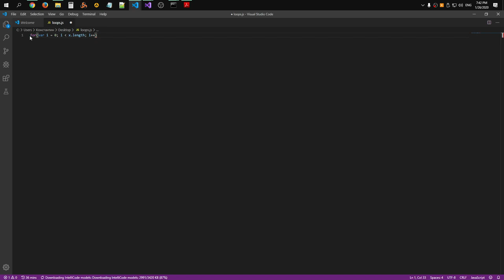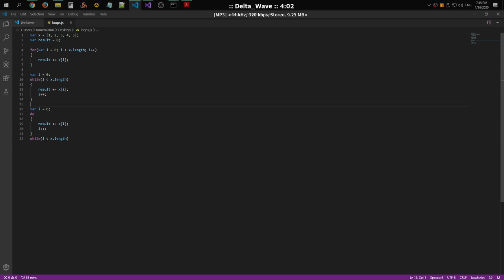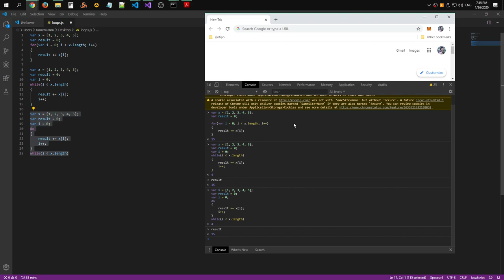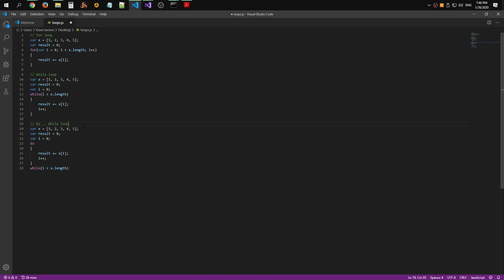Equivalent loops in JavaScript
Raw recording.